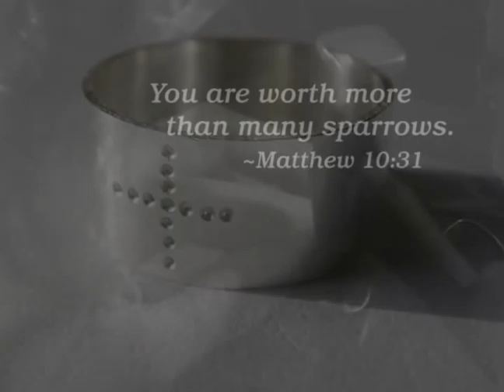Manuela Lyle mini-documentary